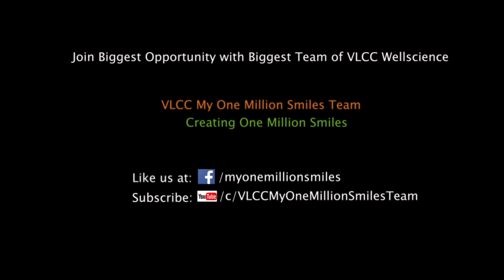Best Books For Success in MLM I Read and Become RICH | पढ़ें और एमएलएम मिलियनेयर बनें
Read and Become MLM Millionaire|
पढ़ें और एमएलएम मिलियनेयर बनें
Mahavir kaintura a motivational Speaker and Double crown diamond director.